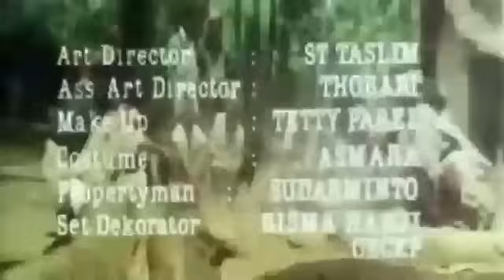Sengatan Satria Beracun FULL MOVIE